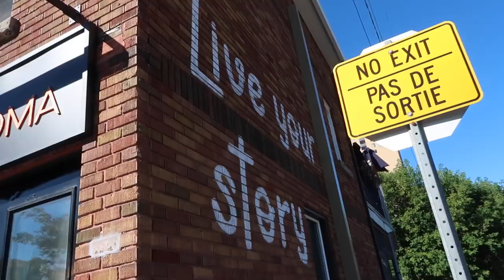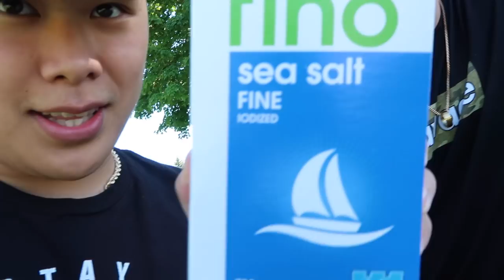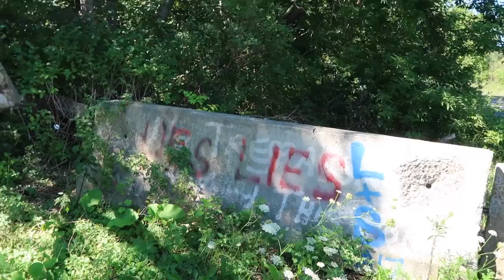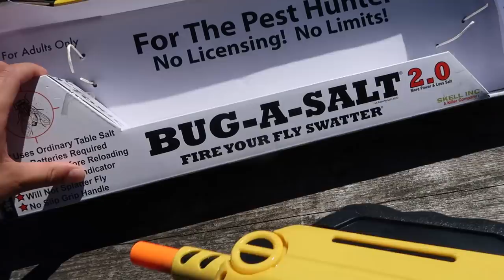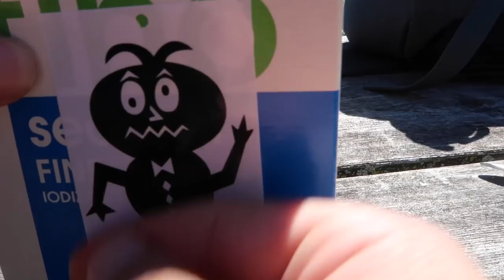THIS INSTANTLY GETS RID OF FRUIT FLIES!!!!! (TESTING CRAZY GADGETS)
CRAZY GADGET INSTANTLY GETS RID OF FRUIT FLIES!

davidparody